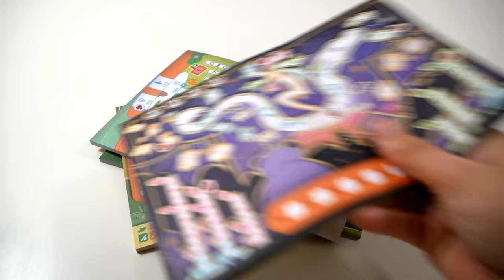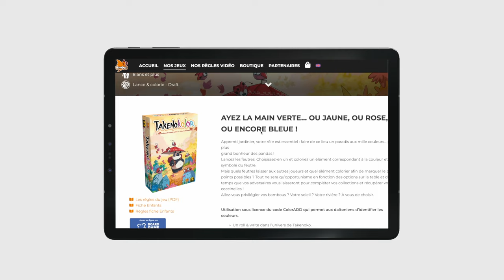Takenokolor - Le jeu en 3 minutes !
Takenokolor est un jeu de Roll & Write et de coloriage. Les joueurs remplissent leur jardin en respectant des contraintes, pour tenter de gagner le plus de points.

Informations sur le jeu :
●  30 minutes
● Auteurs : Antoine Bauza, Corentin Lebrat
● Illustrateur : Alexandre Roux
● Editeurs : Bombyx, Matagot